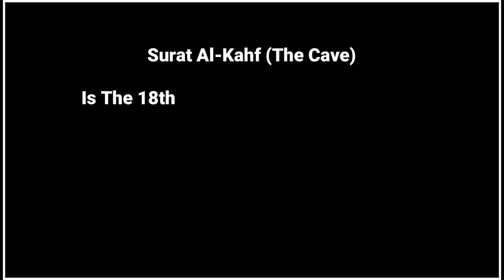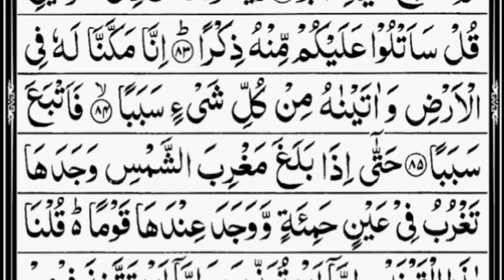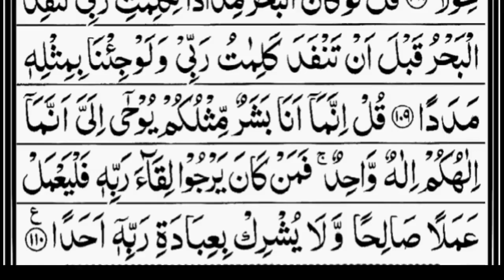Surah Al-Kahf | By Sheikh Abdur-Rahman As-Sudais | Full With Arabic Text (HD) | 18-سورۃالکھف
surah kahf
can you read surah kahf after maghrib on thursday,
surah kahf jumma ke din kis waqt padhna chahiye,
surah kahf zulqarnain intergalactic journey sahil adeem part 3/6,
zain abu kautsar surah kahf,
zulqarnain surah kahf,
zaytuna college surah kahf,
zubair riaz surah kahf,